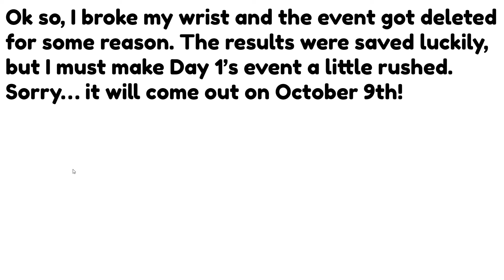Fan Day 1 news... :/